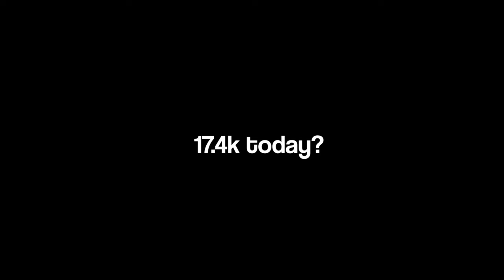how to master boxing...